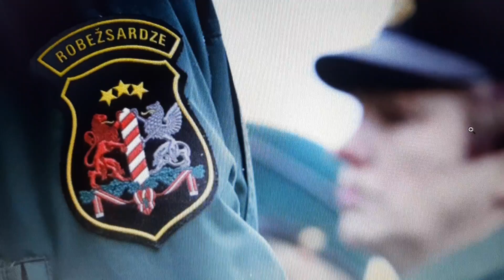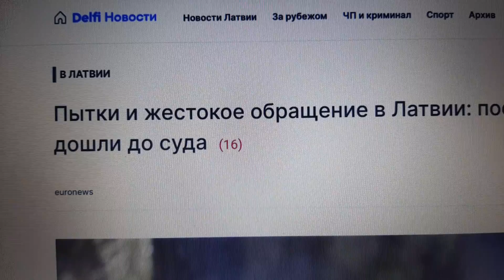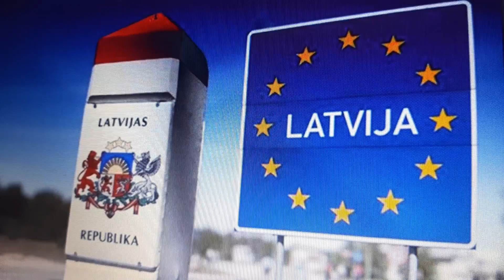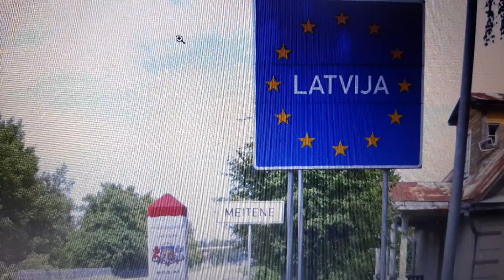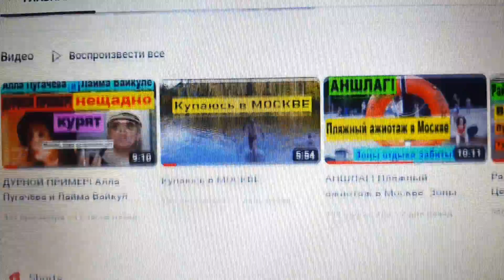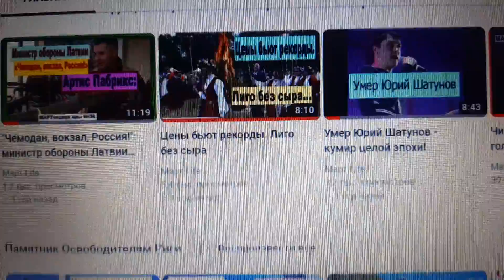Беженцы в Латвии жалуются на то, как с ними обращаются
“Пострадавшие беженцы дошли до суда», пишет прибалтийский новостной портал «Дельфи» (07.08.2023).
«Некоторые из искателей убежища подают в суд против властей Латвии — они обвиняют латвийских пограничников в жестоком обращении: в ход шли избиения, удары током и сигаретные ожоги. Об этом сообщает Euronews. А вот 20-летний Сидья Сомпаре, пытавшийся получить убежище в Латвии, даже хотел уйти из жизни в латвийском Центре содержания под стражей — он выпил шампунь в своей туалетной кабинке.
Он утверждает, что латвийские пограничники жестоко с ним обращались, подвергали словесным оскорблениям и почти не давали еды в течение нескольких дней подряд. Затем Сомпаре провел восемь месяцев в закрытом следственном изоляторе. Когда он был найден на полу своей туалетной кабинки после того, как он хотел уйти из жизни, администрация Центра содержания под стражей незамедлительно доставила его в больницу.
"Я не болен, со мной все в порядке. Просто мне нужно быть свободным", — вспоминает он свои слова, которые он произнес сразу после прихода в сознание.
Он был освобожден из-под стражи только лишь с помощью неправительственной организации "Врачи без границ".
Беженец обратился в Европейский суд по правам человека (ЕСПЧ) — там его дело было официально зарегистрировано 5 июля». Как отмечает Euronews, все латвийские институты, даже омбудсмен Латвии, отрицают, что Латвия сделала что-либо незаконное с мигрантами".
Однако в июле Европейский комитет по предупреждению бесчеловечного или унижающего достоинство обращения и наказания также заявил, что получил несколько заявлений о "жестоком обращении" от людей, которые были задержаны после въезда в Латвию", - пишет «Дельфи».
См. видео по данной теме в рамках постоянной новостной рубрики "МАРТовские иды". Ждём комментарии!
NB! Поддержите авторов канала, чтобы они создавали хорошие и качественные видео. Пожертвования принимаются по номеру Сбербанка 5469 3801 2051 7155. Или через "Яндекс.Money"